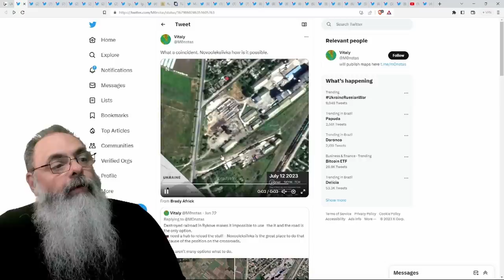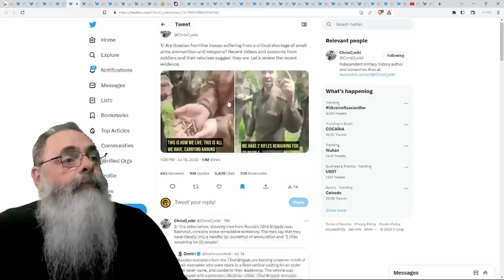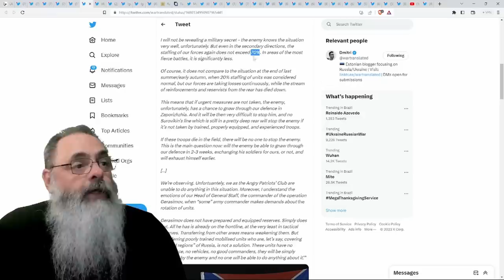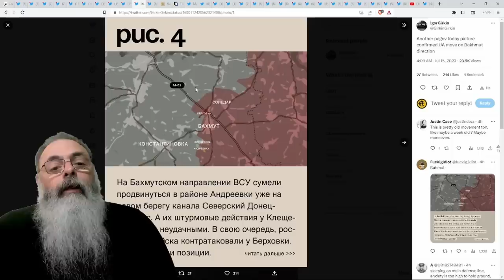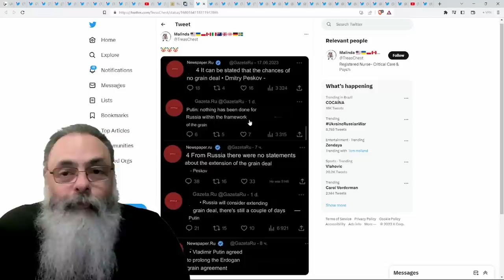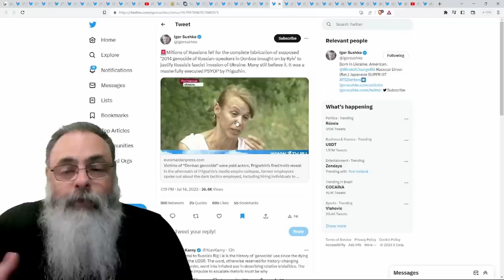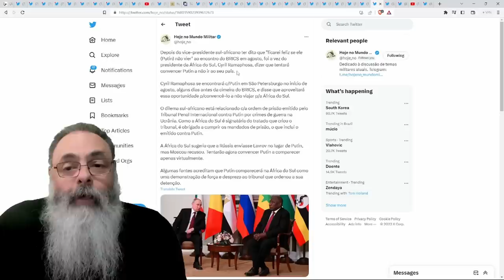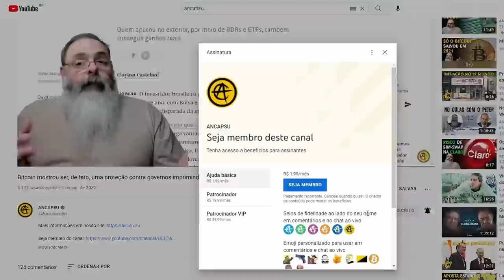ATAQUE a NOVOOLEKSIIVKA destrói ARMAZÉM usado pela LOGISTICA RUSSA para SUPRIMENTOS em ZAPORIZHZHIA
Ajude o canal:

16vmNcrA4Mvf7CaRLirAmpnjz1ZH3bWNkQ (Bitcoin)
LSCnrubCVcpuLrGTTLMqpwRTXvYz7vMbbA (Litecoin)
0x28aec946919c70e5e25d7c6785ede7622278b463 (Ethereum)
nano_1s6i6xwujzqnmie8nc3x8rfumdnebpsd6h4cp9wgkcpk4eb1xn5u7n48ok5b (Nano)
0x1302536c28695e47aaedd020aaf39f500cf6c22f (BNB)